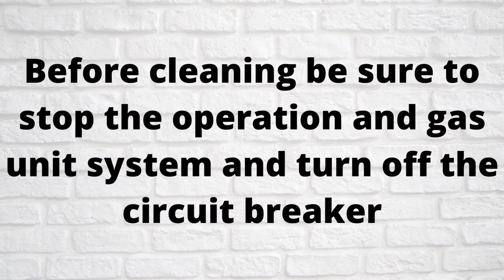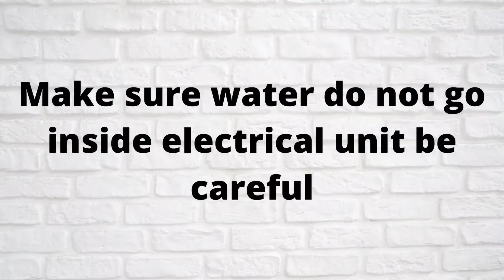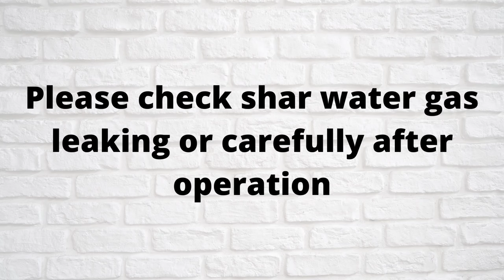How Ac Service At Home || Servicing Air Conditioner Outside Unit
Note:- This Vdeo Is Only For The Purpose Of Sharing The Information Or Knowledge Not To Hurt With The Feelings Of Anyone

This Video for educational purpose only Copyright Disclaimer Under Section 107 Of The Copyright Act 1976 Allowance Is Made For Fair Use" For Purpose Such As Criticism Comment News Reporting Teaching Scholarship And Research.